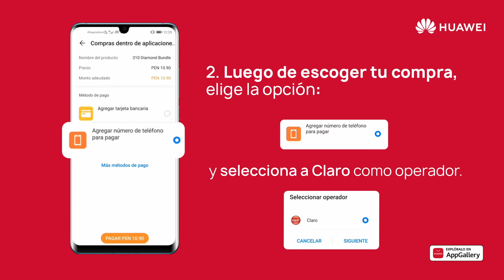Haz tus compras de manera rápida y fácil en AppGallery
Descarga y disfruta de las mejores aplicaciones, juegos y mucho más desde tu AppGallery. 🙌 ¿Qué esperas? Págalas con tu línea claro y no dejes de mantenerte conectado con lo que más te gusta. 🎉 Ingresa YA